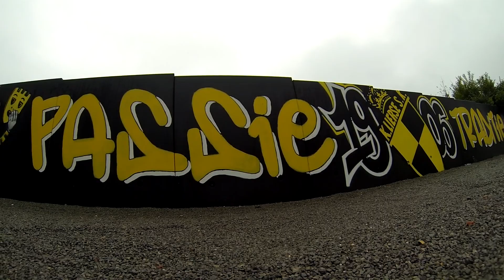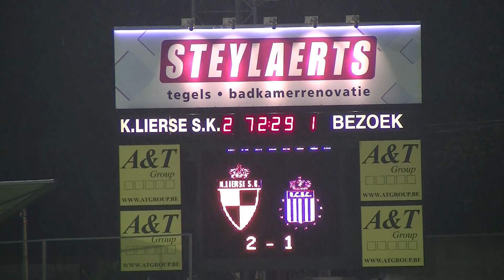Lierse-Charleroi Gopro (2/11/2013)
Wedstrijd Lierse-Charleroi gefilmd met GoPro camera's. Bekijk de voorbereiding, de wedstrijd en viering vanuit een totaal andere hoek.